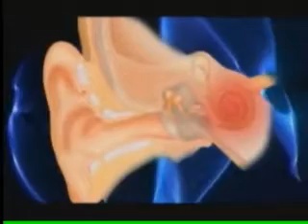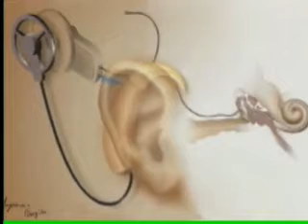Band Cidade 2ª edição - 05/11/2011 - Parte 02